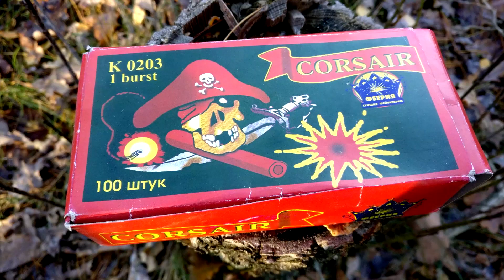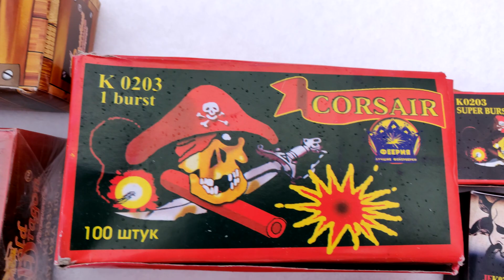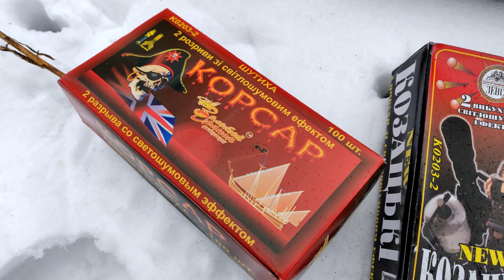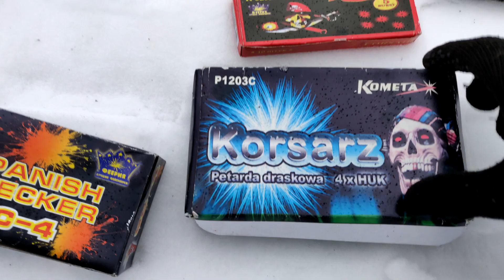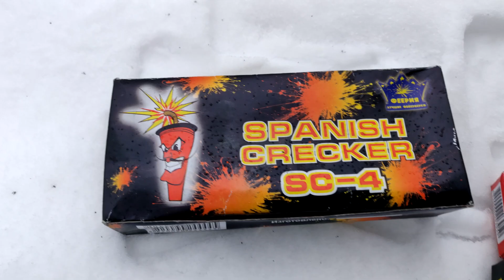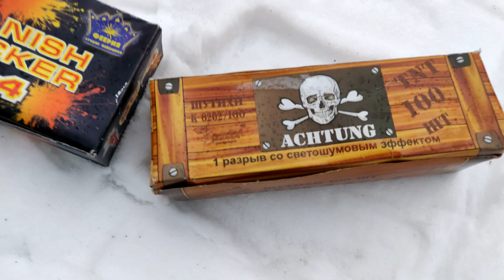EXPERIMENT: FIRECRACKER FROM DIFFERENT FIRMS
HELLO FRIENDS! Today I will test a lot of different firecrackers from different companies, which will be more powerful to find out together!)